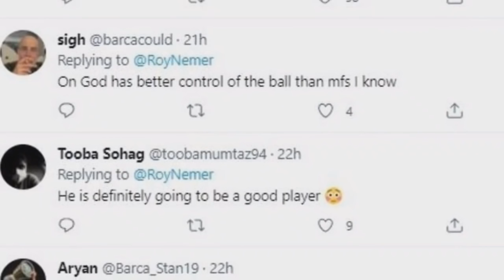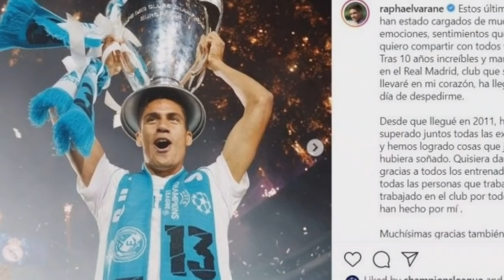អនាគត​របស់​ Mbappe នៅ​ PSG មិនទាន់​ច្បាស់លាស់ ក្រោយ​មិន​ទាន់​បន្ត​កុងត្រា​ថ្មី,Benzema ជា​កូវិដ​ហើយ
ព័ត៌មាន​កីឡា
-​​Pochettino ហាក់​បី​ដូច​ជា​មិន​ទាន់​ច្បាស់​ពី​អនាគត​របស់​ Mbappe នៅ​ PSG ក្រោយ​មិន​ទាន់​បន្ត​កុងត្រា​ថ្មី​។
-​Benzema ជា​សះ​ស្បើយ​ពី​កូវីដ​ និង​បាន​ត្រលប់​មក​ហ្វឹកហាត់​វិញ​នៅ​ថ្ងៃ​នេះ​ហើយ​។
-គ្រប់​គ្នា​លាន់មាត់​សរសើរ​ Mateo ដែល​ពូកែ​បណ្តើរ​បាល់ មាន​ដុង​កាត់​ទៅ​ឪពុក​។
-ក្រោយ​ផុត​កុងត្រា Chiellini បញ្ជាក់​ច្បាស់​ហើយ ថា​រដូវ​កាល​ថ្មី​នឹង​លេង​ឲ្យ​ក្លឹប​មួយ​​នេះ។
-Varane និយាយ​បែប​ណា​ដែរ​ទៅ​កាន់ Real ក្រោយ​ចាកចេញ​មក Man Utd?
-ស្ងាត់ៗ Man City ត្រៀម​ដាក់សំណើបន្តកុងត្រារយៈពេល ៣ ឆ្នាំជូនតារាឆ្នើមមួយរូប។
-ហេតុតែចង់បាន Lukaku មក​ Stamford Bridge វិញ តោខៀវ Chelsea ហ៊ានជះលុយរយលានដុល្លារ។
-ក្រោយលឺ Arsenal ចង់បានទៅវិញ R.Madrid ដាក់ចេញតម្លៃទិញផ្តាច់មួយភ្លាម សម្រាប់ Odegaard។
-អ្នកជំនាញ Romano បង្ហាញថាក្លិប Man City កាន់តែកៀកយកបានកីឡាករតម្លៃខ្ទង់រយលាន រូបនេះហើយ។
-ហេតុតែចង់បន្តដំណើរទៅមុខជាមួយ Barca , Dest ថាគេសុខចិត្តបដិសេធសណើពីក្លិបធំៗ ទាំង ៣ នេះ។
-ស្ងាត់ៗ គ្រូតា Wenger កំពុងត្រូវក្រុមជម្រើសជាតិធំមួយ ទាក់ទងឲ្យទៅធ្វើជាគ្រូបង្វឹកថ្មីរបស់ពួកគេ។
-មកដឹងតំណែងប្រធានក្រុមថ្មីទាំង ៤ របស់​ R.Madrid ក្រោយ Ramos & Varane ចាកចេញទៅ។
បាល់ទាត់អន្តរជាតិ​
កីឡាបាល់ទាត់
Football News
Cristiano​ Ronaldo
Lionel Messi
Kylian​ Mbappe​
Jack Grealish
FIFA​
Olympic Tokyo
Neymar Jr
Raphael Varane
Sergio Ramos
Sergino Dest
Julian Nagelsmann
Earling Braut Haaland
Tottenham Hotspurs
Giorgio Chiellini
Jose Mourinho
Thomas Tuchel
Ole Gunnar Solskjaer
Bayern Munich
Arsenal
Manchester United
PSG
Lionel​ Messi
Barcelona
Chelsea
Manchester City
La Liga
Sport News
English Premier League
Serie A
International Football
Lionel​ Messi​
Real Madrid​
Cristiano​ Ronaldo​